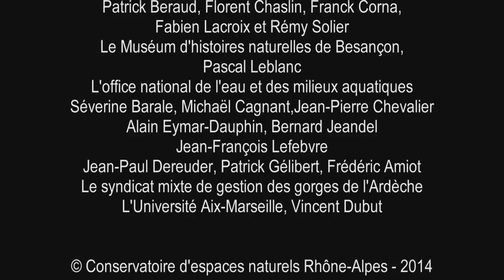Apron du Rhône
Différents d'aspects, de biologie, de comportement, l'apron du Rhône, l'anguille, la lamproie marine et l'alose feinte du Rhône offrent un panel de la diversité du bassin du Rhône et permettent d'entrevoir les problématiques auxquelles ces poissons menacés sont confrontés. Ces quatre documentaires de courte durée permettent de découvrir ces espèces, les causes de leur régression et les actions entreprises en leur faveur par les acteurs du bassin rhodanien.

N'oubliez pas d'activer vos notifications, en cliquant sur la petite cloche, pour être informé de chaque nouvelle vidéo mise en ligne !